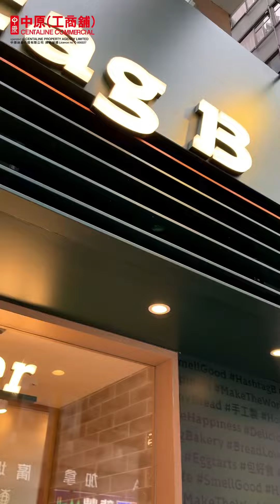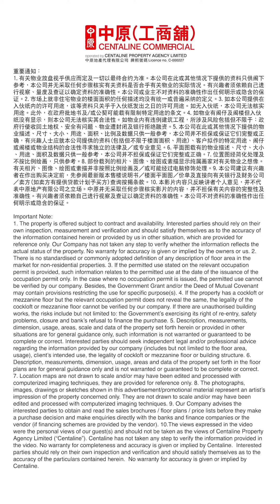香港美食网红蛋挞店 Hashtag B怎么走? 附路线指引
带大家去香港网红麵包店——Hashtag B，看一下从尖沙咀港铁站怎么走，而且要多久吧。

地址：尖沙咀加拿芬道49号夏蕙楼地下C号铺

👍🏻记得”赞好”及”订阅” 中原工商铺 频道，紧贴市场资讯！

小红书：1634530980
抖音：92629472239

免责条款 : 本网页的影片及/或文章内容只反映讲者个人意见，并不代表中原地产有限公司之立场。中原并无采取任何步骤核实影片及/或文章所载的内容，故并不担保有关内容的完整性及准确性，中原不会承担任何人因依赖有关内容所导致的损失的任何法律责任。

【中原地产代理有限公司 】 牌照号码C-000227